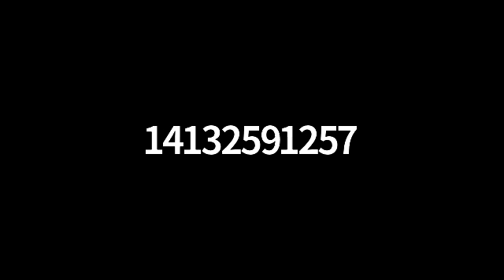Shutesbury Council on Aging 10/14/20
Meeting of the Shutesbury Council on Aging 10/14/20